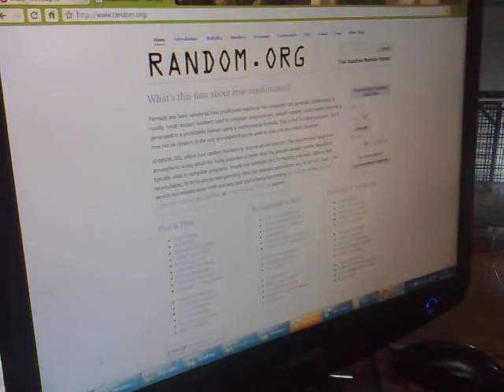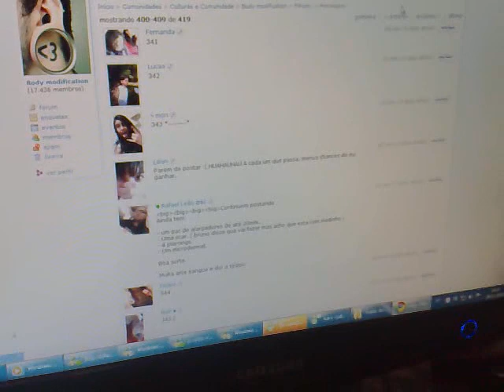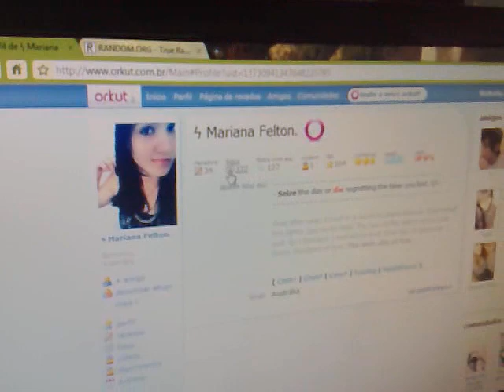sorteio body modification 28-11.mp4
Sorteio